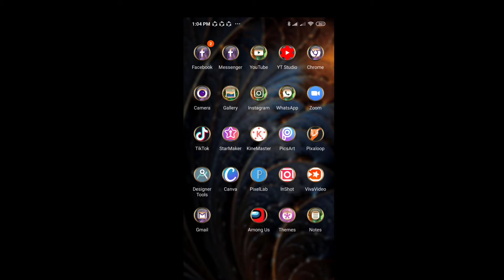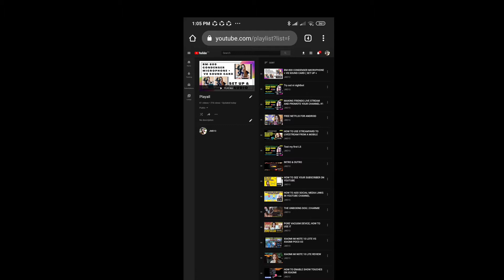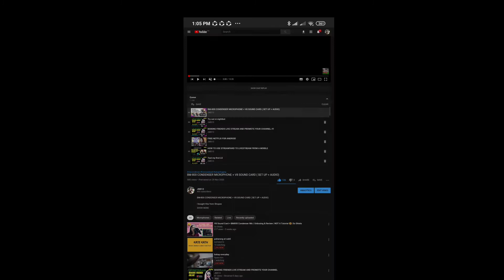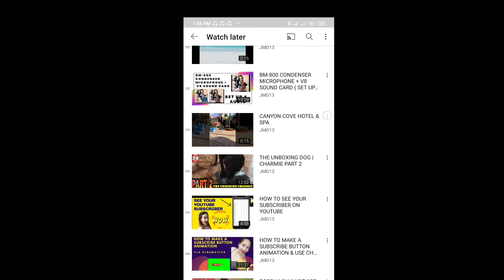HOW TO TRANSFER PLAYLIST TO WATCH LATER